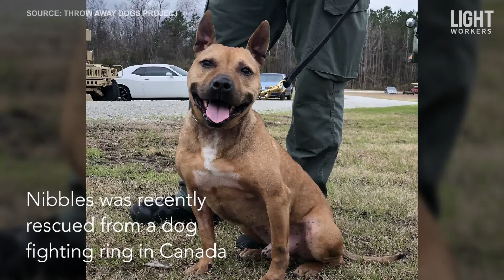Pit Bull Rescued From Dog Fighting Ring Now a K-9 Deputy!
A new leash on life! Former dog fighting pit bull is now a K-9 deputy.